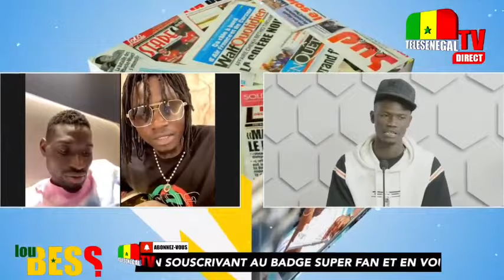Les tristes révélations de Wally sur sa mère Diaga : "Mane ak sama yaye..."